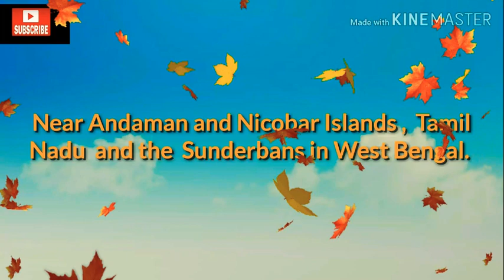Different Types of Forest in India , Types of Forest.